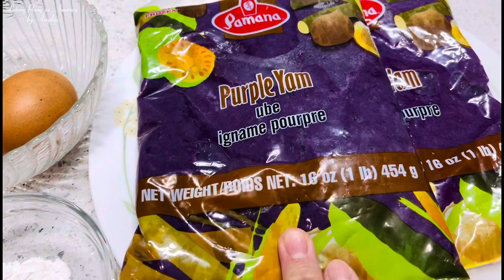Kapampangan UBE HALAYA w/ LATIK/ My Nanay’s Recipe🎄🎄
Hello po for today’s video ihahabol ko ang ating Recipe ng Ube Halaya,kinuha ko guys itong recipe na ito sa aking Nanay at gusto kong I share sa inyo para matikman nyo kung gaano sya kasarap..Subukan nyo itong version ni Nanay ng Ube Halaya with Latik..Nood na guys.. Have a Merry Christmas po sa ating lahat ..Thank you so much po for supporting our channel..🙏😊🎄

Ingredients:👇

2 Pack Grated Ube
1 Can Ube Condensed Milk
1 Can Evaporated Milk
1 Tsp. Vanilla
1 Stick Butter (1/2 cup)
2 Pcs. Eggs
1 Tbsp. Glutinous Rice Flour (optional)
1 Can Coconut Cream for Latik